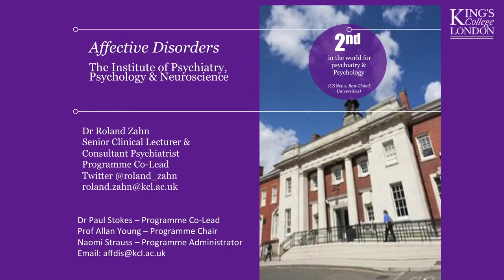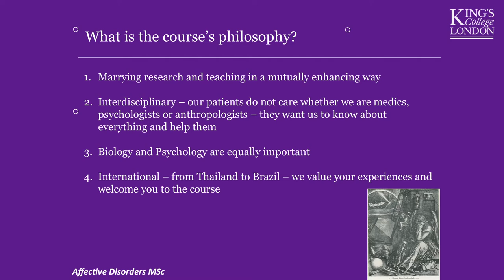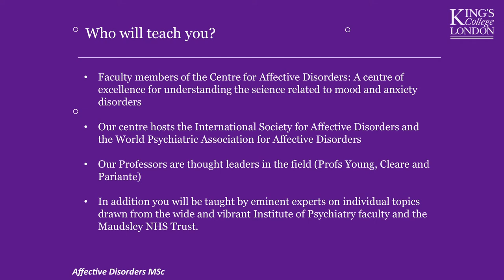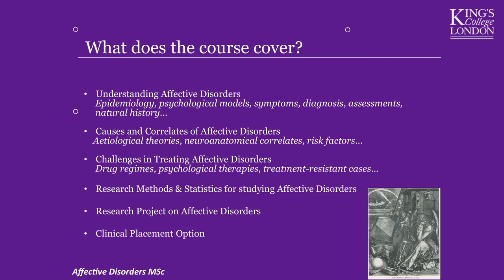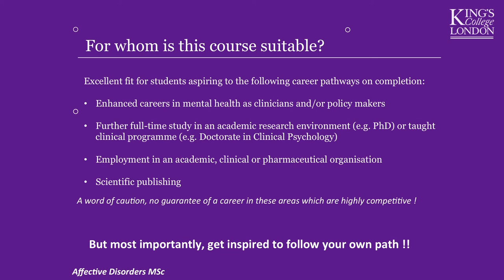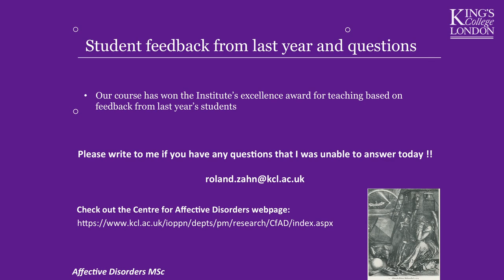Affective Disorders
Our Affective Disorders course has been created for a broad spectrum of students and mental health professionals who are interested in specialist training from world-class experts. You will study all aspects of affective disorders, ranging from their characterisation and assessment to the challenges of treating these debilitating conditions.